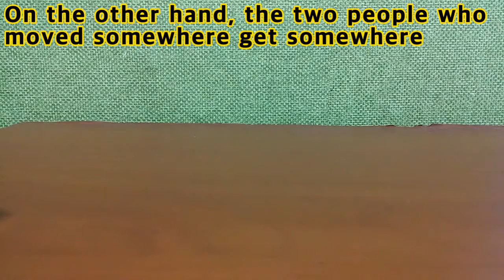2020 02 03 Lego Stop Motion New Super Spider Study 3 to 4 times (레고스톱모션신종슈퍼거미연구3~4회) ^_^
안녕하세요시청자분구독자님들미시카에요반갑습니다저의채널에방문해주셔서감사합니다이번영상은레고스톱모션스토리신종슈퍼거미연구3~4회를붙여서만들어보았어요따로공개되어있는영상이다보니붙여서보면어떨까싶어서만들어보세요시청자분구독자님들미시카에요반갑습니다저의채널에방문해주셔서감사합니다이번영상은레고스톱모션스토리신종슈퍼거미연구3~4회를붙여서만들어보았어요따로공개되어있는영상이다보니붙여서보면어떨까싶어서만들어보았어요어떨지모르겠어요처음으로만든레고스톱모션영상이에요사운드작업을못해서조금미미할수있어요그래도재밌게시청해주세요저의영상이재미있으셨다면구독&좋아요한번눌러주시고
알림설정도해주세요저의또다른채널인카카오TV Misika채널도많이방문해주시고시청해주세요저의랜선아빠이자MOONJJANG님을소개할께요현재이분은Clunatic(클루나틱)&Dad ASMR(아빠ASMR)을하고계세요Clunatic이란기괴하고호러음식을먹는팅글&이팅사운드영상으로영상에나온음식은먹을수없는음식이고요일부는먹을수있는음식도있으니이점참고하시면되요ASMR이란백색소음으로자율감각쾌락반응으로뇌를편안하게해주고심리적으로안정을주는소리에요예를들어물소리&바람소리가대표적이에요MOONJJANG님을검색하셔서영상을보시고재미있으시다면구독을눌러주시고알림설정도해주세요감사합니다
번역(영어)-Hello, this is Mysica. Nice to meet you.Thank you for visiting my channel.I heard this video about Lego Stop Motion Story, New Kind of Super Spider Study 3~4 times.It's a video that's been released separately, so if you look at it, you might want to hear it.I'm Mishica. Nice to meet you.Thank you for visiting my channel.I heard this video about Lego Stop Motion Story, New Kind of Super Spider Study 3~4 times.It's a separate video, so I thought it would be better if I watched it.I don't know what itIt's my first video of Lego Stop Motion.I can't do the sound work, so I can do it a little bit.But please enjoy it.If you like my video, read and enjoy it.Just press it.
Food that came out in the video is not edible and there are foods that you can eat on Sunday. Please note this.ASMR is a white noise that comforts the brain and provides psychological stability.For example, the sound of water and wind is typical.Search for MOONJJANG and watch the video. If you have fun, press read and set the notification.Thank you.
번역(일어)-こんにちは。視聴者の方々、購読者の皆さん。 ミシカです。お会いできて嬉しいです。私のチャンネルにご訪問いただきましてありがとうございます今度の映像はレゴストップモーションストーリー新型スーパークモ研究3~4回をつけて作って見ました別途に公開されている映像なので、貼り付けてみたらどうかと思って作ってみてください。視聴者の方々、購読者の皆さん。 ミシカです。お会いできて嬉しいです。私のチャンネルにご訪問いただきましてありがとうございます今度の映像はレゴストップモーションストーリー新型スーパークモ研究3~4回をつけて作って見ました別に公開されている映像なので貼り付けてみたらどうかと思って作ってみました。どうかなんて初めて作ったレゴストップモーション映像です。サウンド作業ができないので少し微妙かもしれませんそれでも楽しく視聴してください。私の映像が楽しかったら購読&良いですね。一度押していただいて
通知設定もしてください。私の他のチャンネルのカカオTV Misikaチャンネルもたくさん訪問して視聴してください。僕のランソンのお父さんでMOONJJANGさんを紹介します。現在、この方はClunatic(クルナティック)&Dad ASMR(パパASMR)をしています。Clunaticとは奇怪でホラー料理を食べる"ティングル&イーティングサウンド"の映像で、映像に出てくる食べ物は食べられない食べ物で、一部の食べ物は食べられる食べ物もありますので、これを参考にしてください。ASMRとは、ホワイトノイズで自律感覚の快楽反応で脳を楽にし、心理的に安定させる音です。例えば、水の音&風の音が代表的です。MOONJJANG様を検索して、映像を見て、面白かったら購読を押して、通知設定もしてください。ありがとうございます。